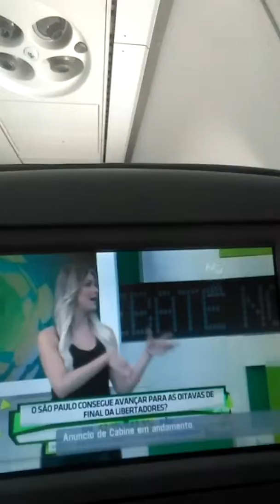Recado aos amigos Bambinos.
Depois do vexame na Venezuela, o "Soberano" que não consegue vencer um time que no país se joga basebol como esporte principal, é uma vergonha para os tal "Tri mundial".